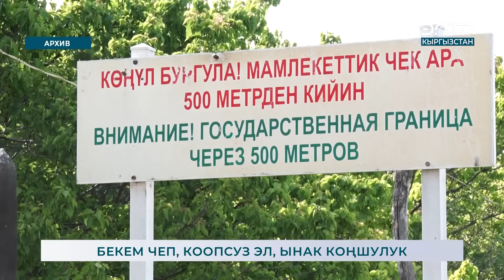БЕКЕМ ЧЕП, ЭЛДИН КООПСУЗДУГУ, ЫНАК КОҢШУЛУК